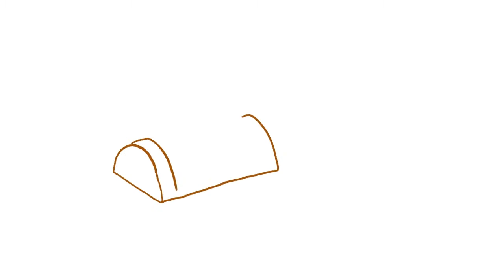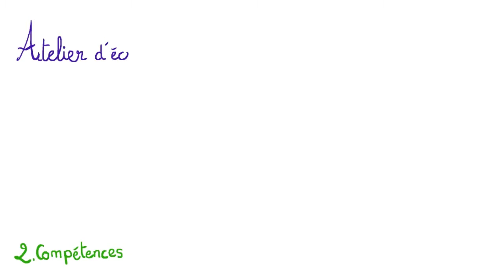Utiliser les ressources existantes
Toute bonne définition des animations proposées par une bibliothèque découle des ressources disponibles dans la structure. Du type de collection aux compétences du personnel, de nombreuses ressources permettent la création d'animations de qualité en bibliothèque.